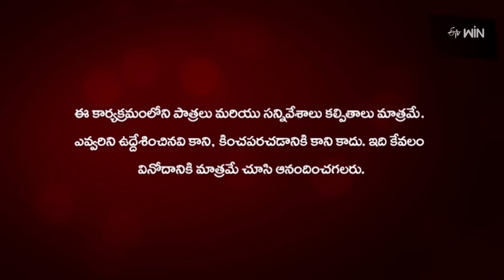Chandramukhi | 9th June 2023 | Full Episode 634 | ETV Plus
Jalaja attacks DR and escapes from Menaka and Malini Devi. Badravathi helps Jalaja to escape from Karthik and keeps her in a safe place.